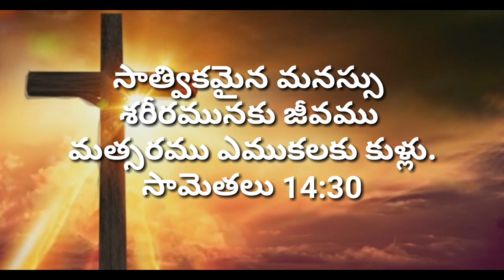God's Promise Today In Telugu